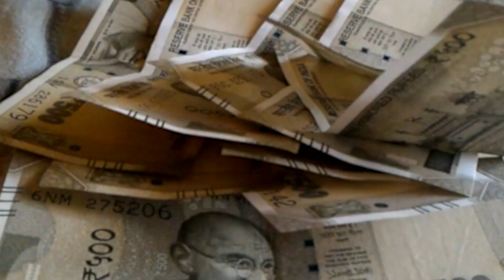6 महीने बाद क्यों भारत वापस लौटी अंजू..? अब क्या करेगी anju..?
6 महीने बाद क्यों भारत वापस लौटी अंजू..? अब क्या करेगी anju..?